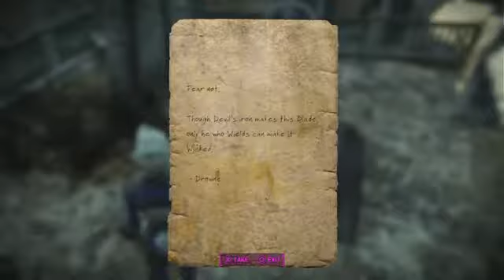Fallout 4 - Shem Drowne's Grave - Level 29